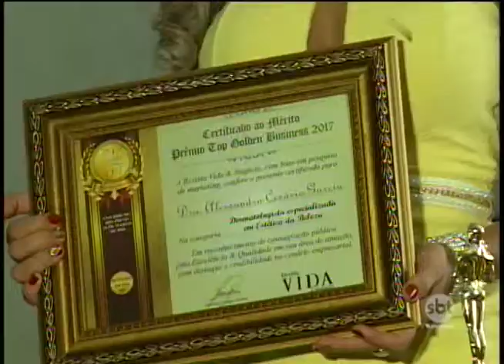SBT Interior é homenageado e premiado na 4ª edição do 'Top Golden Business'